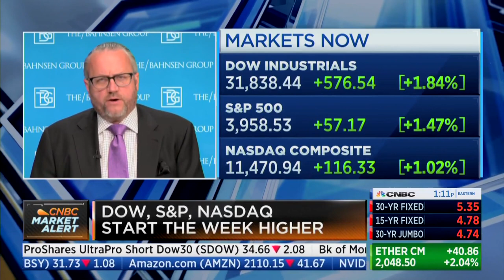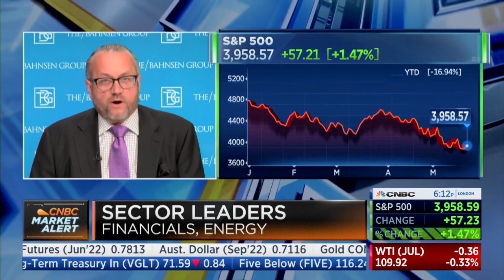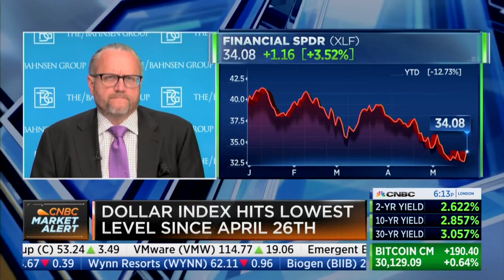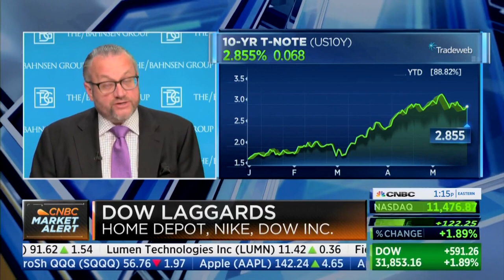David L. Bahnsen on CNBC's - THE EXCHANGE - The Current Market and Dividend Growth